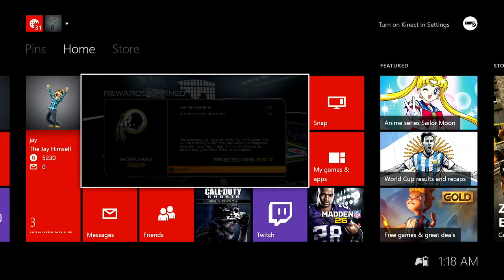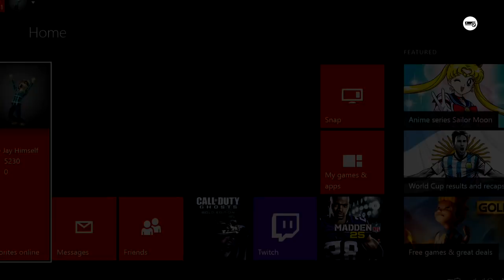Madden 25 vs Wyza & MUTHEAD Breakdown & Thoughts